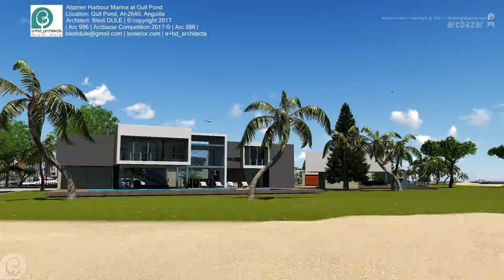Altamer Harbour Marina at Gull Pond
Location: Gull Pond, AI-2640, Anguilla
| Arc 986 | Arcbazar Competition 2017 © | Arc 986 |